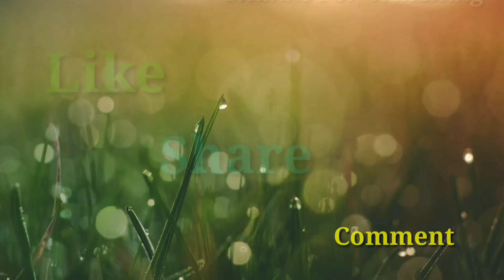दारू के नशा चढ़ीगवा बा 😂। Ajay Devgan। देहाती कॉमेडी डबिंग 😆।। Kuldeep Rd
video is educational purpose only not for any disturbation act.